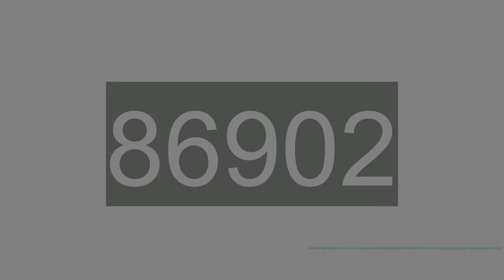How To Promote Your Music Video - Music Video Promotion for Independent Artists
Watch this video to learn more about "How To Promote Your Music Video" and please call , email , and we'll be happy to help!

00:00 - Intro
00:28 - Music Video Promoters
01:00 - Television
01:35 - Websites & Blogs
01:54 - OTT
02:30 - YouTube Playlist Curators
03:05 - Retail Pools & Content Providers
03:49 - Contact Us!

Hello and greetings to you! I am Andy Gesner, the owner and president of HIP Video Promo.

How to promote your music video? That's a question I've been asked countless times over 20 years. Many people are not aware that there is such a thing as a music video promoter. If you're watching this transmission, you're looking at one, and I have an incredible team here in the great Garden State that helps independent artists get their music video seen.

Now, there are many ways to do this. Of course, there is television. Television is a time-tested medium, and since the year 2000, we've forged great friendships and relationships with all the folks at the television channels- MTV, BET, Music Choice, REVOLT, and countless others. So, if you're looking for someone to pitch your music video to television, you've come to the right place.

But nowadays, it's so much more than just television. If you've got an outstanding visual, you want that video on websites and blogs. The best way to promote your music video is to have it popping up on high-profile online real estate. We don't want to neglect the OTT platforms. OTT is your music video being delivered via the internet - Roku, Amazon Fire TV, Google Chromecast, Sling, Apple TV, Pluto. These platforms give you a massive amount of exposure with international reach.

What about YouTube - how do you promote your music video on YouTube? There are certainly many different ways, but you want to go the route that's genuine and organic. The way we do it here is we pitch to YouTube playlist curators, who make incredible playlists that are wildly popular worldwide. You also want to hit the retail pools and content providers. They're the ones that get your music video into fitness centers, department stores, FootLockers, and nightlife locations.

Think about it: your visual is, now more than ever, your most potent piece of marketing currency. So, if you're going to go, you might as well go big. And now that everybody's attention has migrated online, we've got a captive audience.

There's no time better than the present for you to reach out to Andy at HIP. As the owner and president of HIP Video Promo, I make myself readily available to anyone who wants to chat.

So, to answer your question, how to promote your music video? Make it easy on yourself, and give me a call.